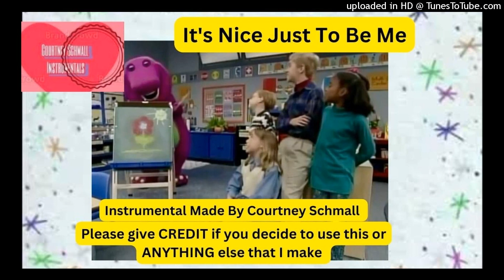Barney: It's Nice Just To Be Me (Instrumental)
Here’s an instrumental I made of the song It's Nice Just To Be Me from the Season 2 episode Picture This

Audio taken from Barney’s Favorites Volume 2

If you want to use any of my instrumentals I make that’s fine as long as you give me CREDIT Also don't steal thumbnails or anything else I make on this channel. I DO NOT tolerate THIEVES on this channel (You know EXACTLY who you are).

Although this video includes children's characters, this video was not intended for kids, but for the fans who grew up with the shows featured in the video.